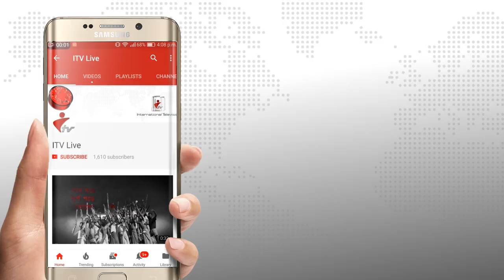শেরপুরে বঙ্গবন্ধু শেখ মুজিবুর রহমানের স্বদেশ প্রত্যাবর্তন দিবস পালিত